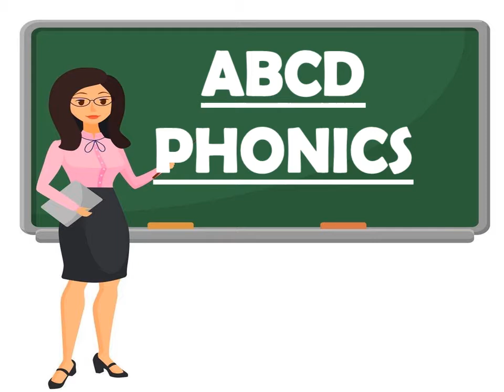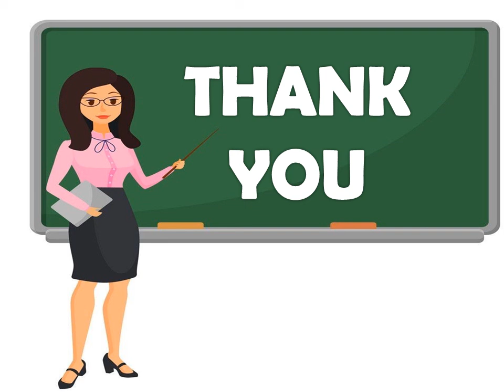Phonics Song with 3 Words | A for Aeroplane Apple Ant | ABC Alphabets Song for Children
Phonics is a method for teaching reading and writing of the English language by developing learners' phonemic awareness—the ability to hear, identify, and manipulate phonemes—in order to teach the correspondence between these sounds and the spelling patterns (graphemes) that represent them.

Phonics
For most children, before they learn how to walk, they must learn how to crawl. It's an important developmental step which few children skip. The same adage is true for many other things in life, especially in the education of a young child. Though there are several different theories on and methods for learning how to speak and understand the English language, phonics-based systems perhaps best embrace this one-step-at-a-time methodology.

KickUpKids is a platforn in which you will find Alphabets, Numbers, Colors,Fruits Name, Hindi Swar, Phonics related Videos.